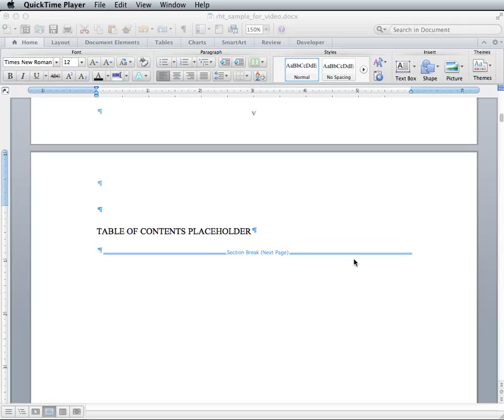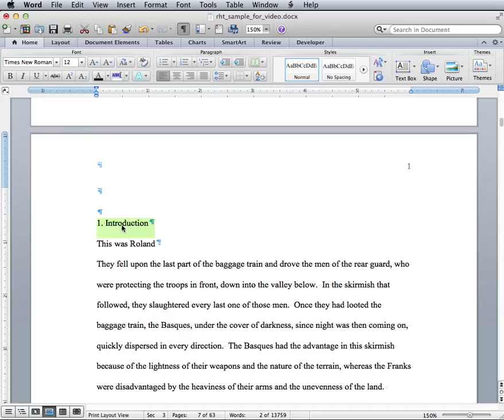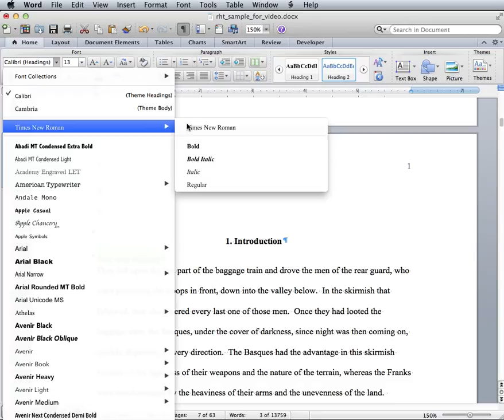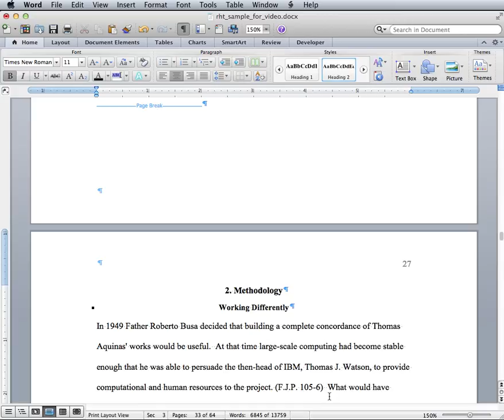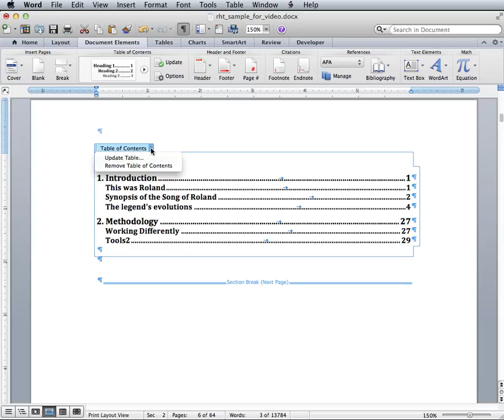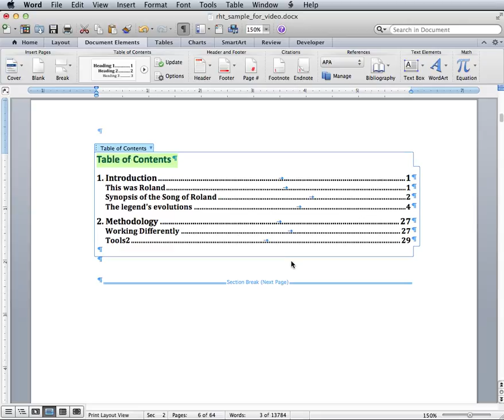Thesis & Dissertation Prep 6: Creating a Table of Contents in MS Word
This video is part of a series intended for graduate students preparing their final work for electronic submission.